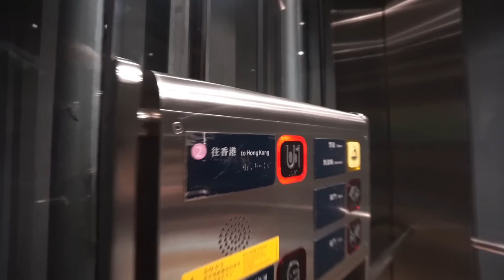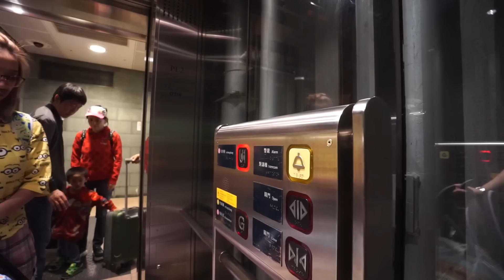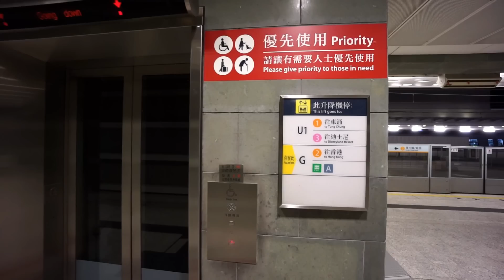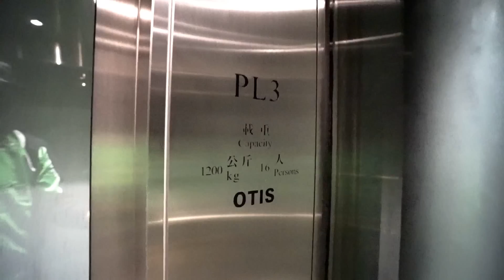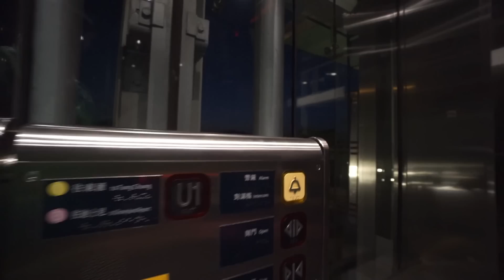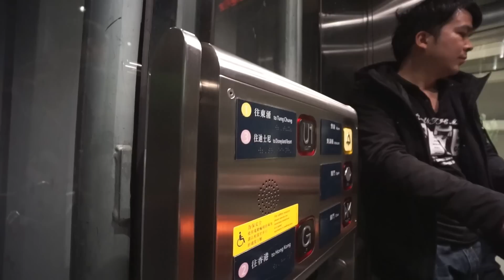Hong Kong, Sunny Bay MTR Station, OTIS elevators